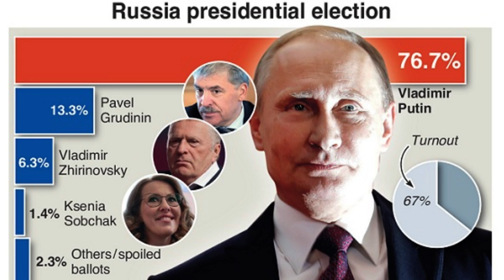Boletim de Guerra - Crime de guerra russo cria herói ucraniano e Putin pode devolver urânio ao Irã